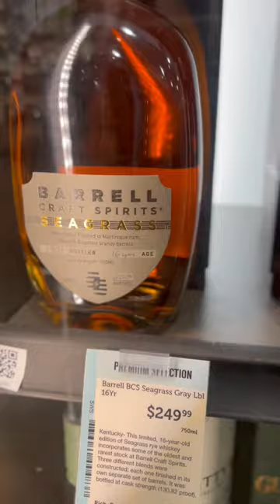WHISKEY PRICES IN SOUTH FLORIDA BE LIKE!🫢